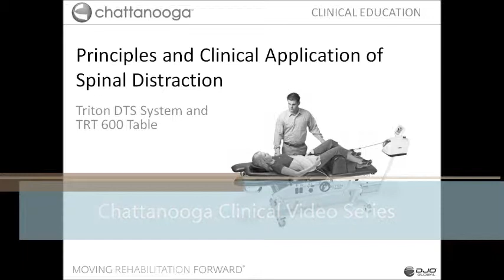DTS Table Features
Chattanooga DTS Spinal Distraction System's table features.